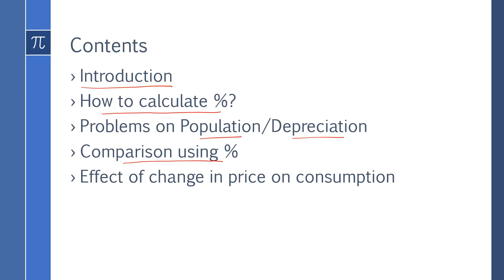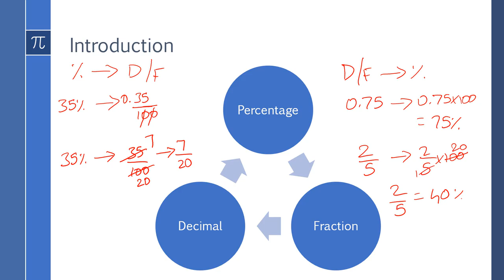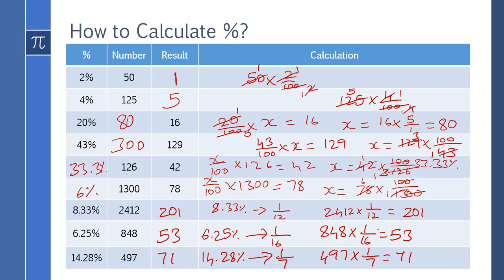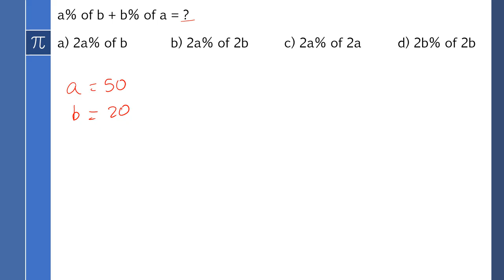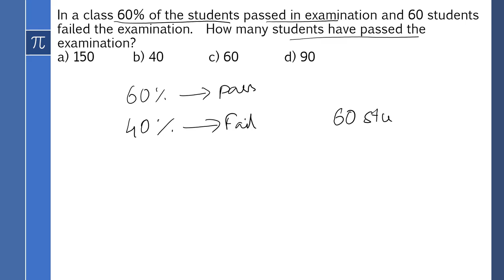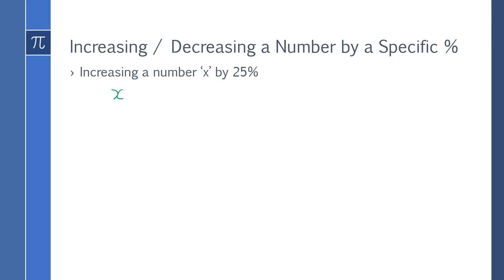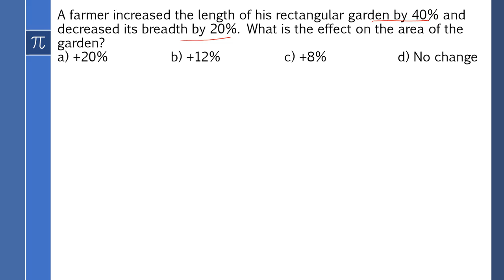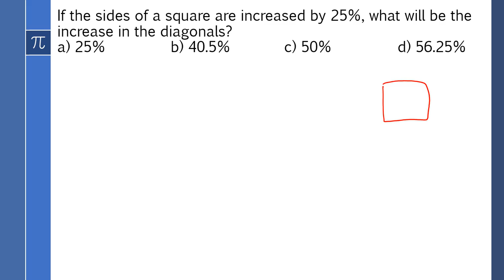Percentages (Part 1)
This video is about hte concept of Percentages. It is also useful in solving Data Interpretation & Statistics problems.